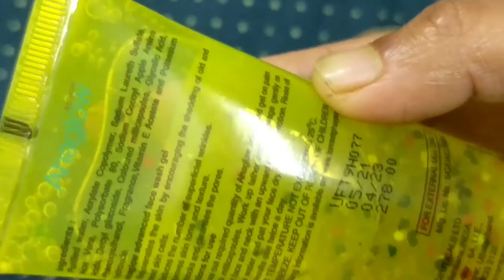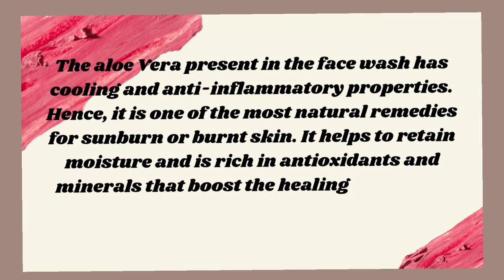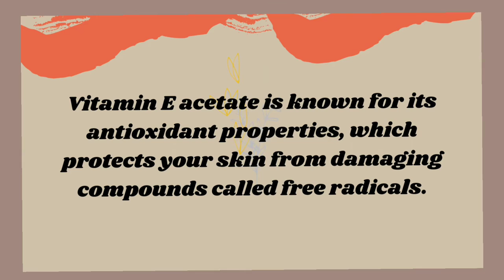🔵AHAGLOW ADVANCE FACE WASH for acne,scars,pigmentation | 30 Days update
Cleanses the skin deeply without drying the skin
Improves skin texture, unclogs pores, and removes dead skin cells
Maintains skin's natural pH value
Hydates the skin, keeping it healthy

thanks😍
Email- (business and collab)